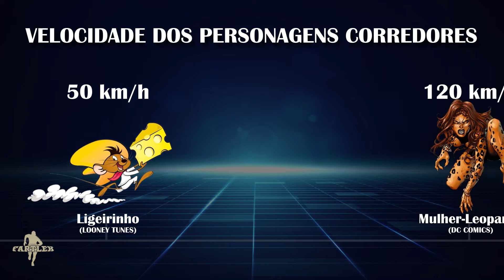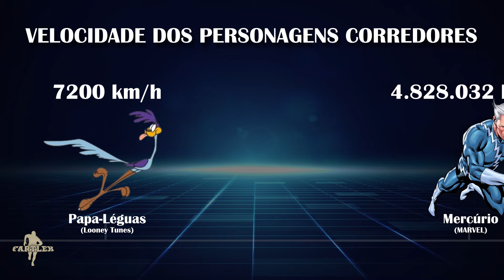QUEM É O PERSONAGEM MAIS RÁPIDO?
Flash, Mercúrio, Sonic, Papa-Léguas... Na ficção, em desenhos, filmes, jogos, muitos personagens são exímios corredores, e tem seus poderes e maiores feitos baseados na corrida, ou seja, sua maior virtude é correr. A grande maioria apresenta velocidade sobre-humana, que até mesmo desafia as leis da física. Nesse vídeo apresentamos os corredores da ficção mais famosos e suas respectivas velocidades máximas. Quem será que é o mais rápido?